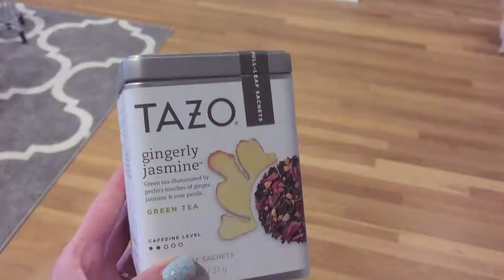Puppy Tea Party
puppy tea party with awesome table manners